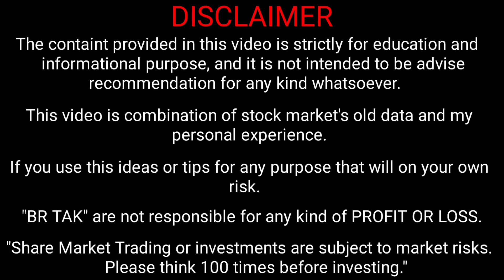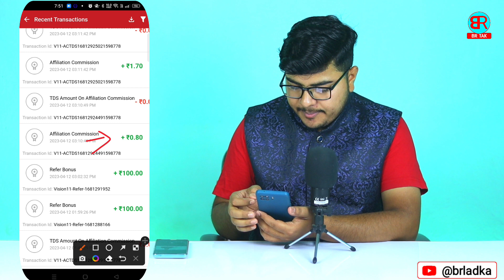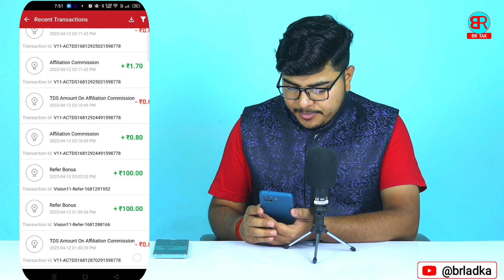vision 11 tds on amount withdrawal | vision 11 me tds refund kaise kare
By,
NAVIN KUMAR

______________________BR TAK______________________

Refer Code:- NAVIN9967503